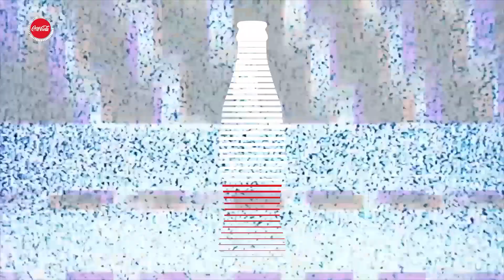Shavinki Fernando | Kaali (Dream Star Season 10)